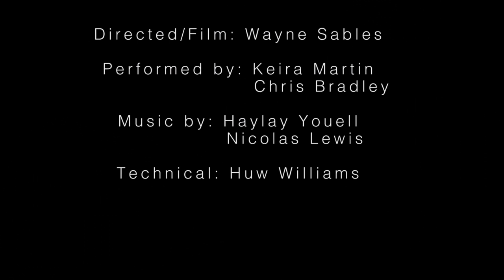Intense Attachment Harrogate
Intense Attachment Harrogate 2016.